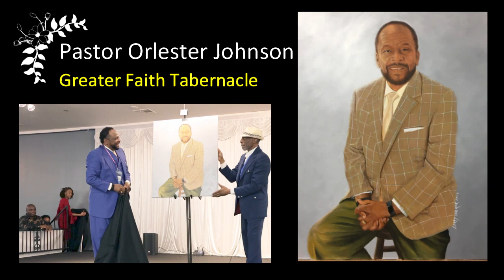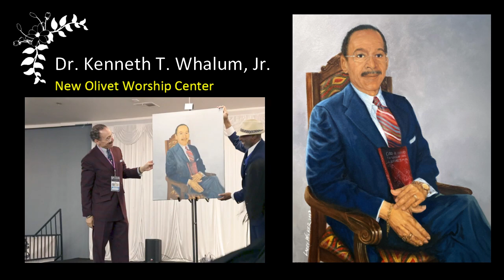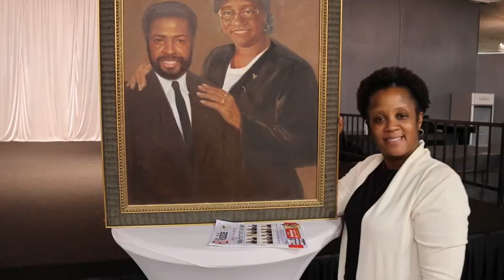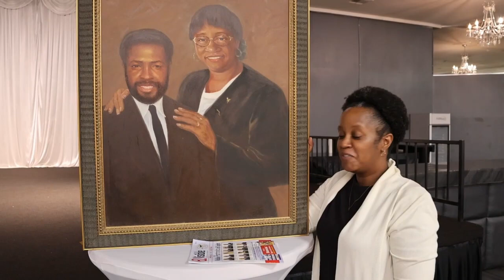2023 Visible Portraits of Light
This historical art exhibit & unveiling of twelve pastors, who are positive points of light in their community.  All 12 portraits were painted by nationally recognized portrait artist Larry Walker.  This is the first time an art exhibit of oil portraits painted by the same artist with all 12 unveiled on the same day.  This was a day in world history.